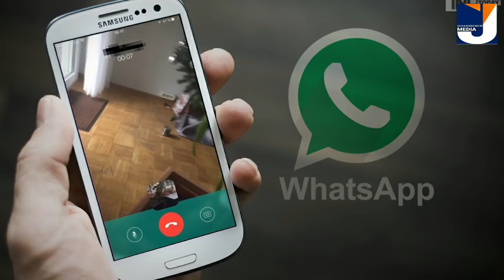വാട്സാപ്പിൽ ചാറ്റ് ചെയ്താൽ പിടിവീഴും പുതിയ കേന്ദ്രനിയമം|പെൻഷൻ 3500, 6 സൗജന്യLPG സിലിണ്ടർ 3 അറിയിപ്പ്